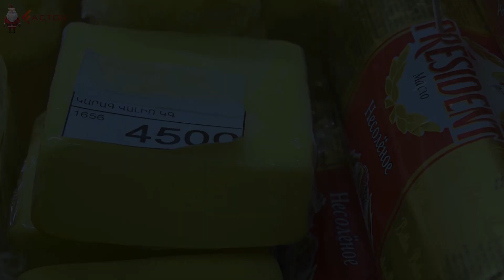«Կարող ենք նաև չշնչել» քաղաքացիները հակադարձում են Գագիկ Մելիքյանին